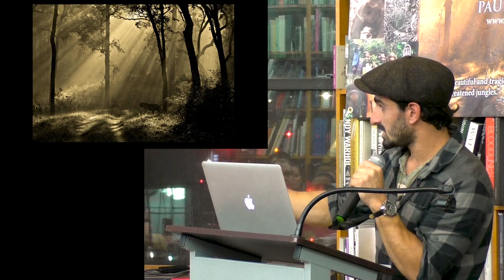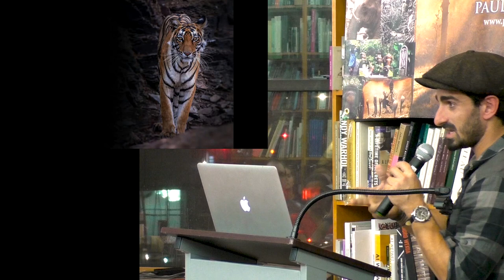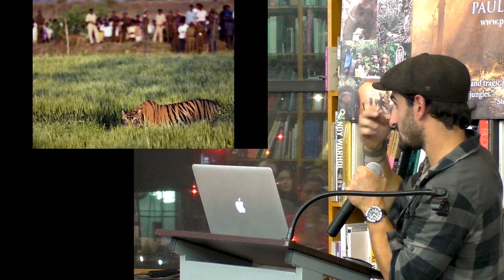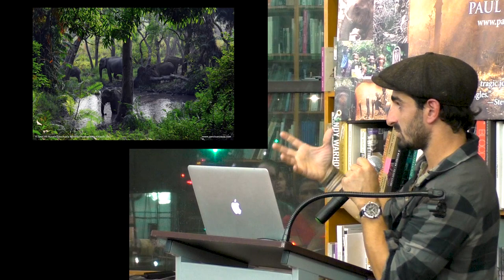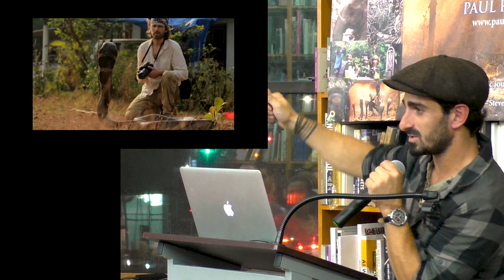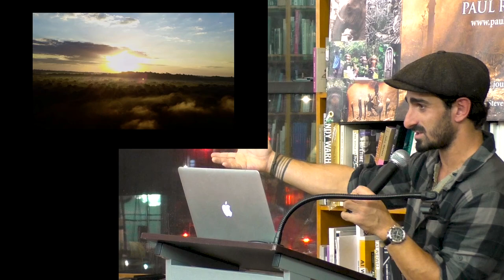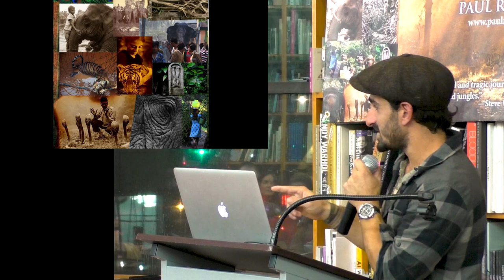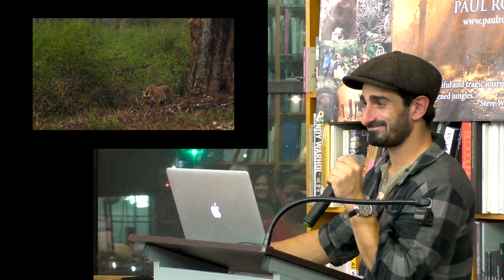Paul Rosolie | The Girl and the Tiger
Being eaten or trampled to death aren’t the usual risks that come with writing a novel. But during the 10 years he spent researching in India, author Paul Rosolie faced both on a number of occasions. In his debut novel that’s already being hailed a “21st Century Jungle Book,” Rosolie explores the vibrant Indian landscape through the lens of Isha, an intrepid 13-year-old girl. But in the 125 years since The Jungle Book was written, much has changed. The Girl and the Tiger, based on true events, takes place in a different India from Rudyard Kipling’s. In a time when we have lost more than 50 percent of the world’s wildlife in the last century, creatures like tigers and elephants are vanishing. More than 100,000 tigers roamed the earth in 1900. Today, there are fewer than 3,000. Elephants have seen a similarly devastating decline. The Indian jungle, and much of the living environment on this planet, is in a state of emergency. The Girl and the Tiger, the result of 10 years of field study, confronts the realities of the Anthropocene. Paul Rosolie has lived and worked in the stunning jungles of South India, studying the migration of tigers and elephants and the lives of tribal people who still call the forests home. Sharing real-life encounters and exclusive photographic and video reporting, Rosolie will discuss the threats facing tigers and elephants, and the incredible events that inspired his new novel The Girl and the Tiger.

Join us as Paul Rosolie launches his new book!

Paul Rosolie is a naturalist, author, and award-winning wildlife filmmaker who has specialized in rainforests and endangered wildlife for over a decade. His work has helped protect over 6,000 acres of wildlife habitat in critical areas of The Amazon and India. As an author Paul’s mission is to explore the relationship between humans and nature, wild animals, and our vanishing wild places. Rosolie has written for National Geographic, published Mother of God: An Extraordinary Journey into the Uncharted Tributaries of the Western Amazon, and had shows on Discovery Channel and Netflix.